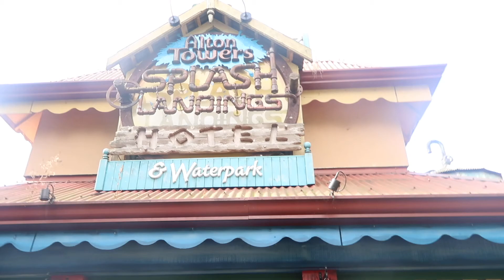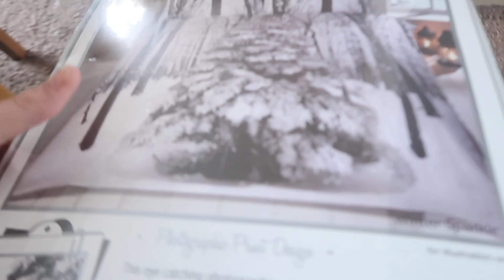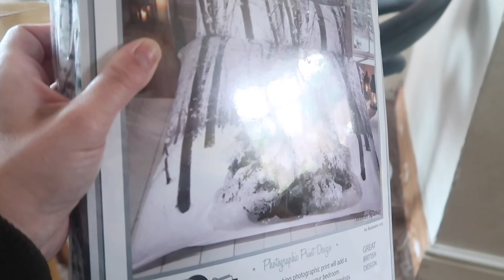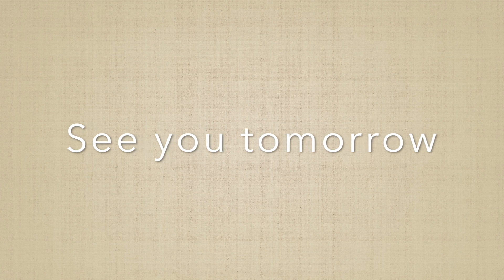We Couldn't Vlog | Schools Out Vlogust | 01-08-2017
We had the best day at Alton Towers Splash Landings but sadly your not normally allowed to film in there for respect to the other guests.